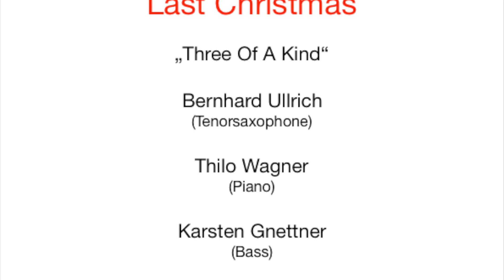Last Christmas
Jazz Trio "Three Of A Kind" Bernhard Ullrich - Thilo Wagner - Karsten Gnettner